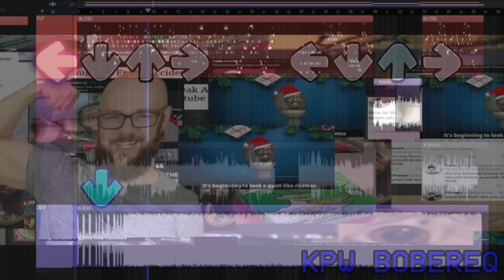LORE PIBBY BANBAN MIX BUT I MADE FLP/MIDI (FNF Pibby Garten Of Banban)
idk sorry if something is wrong :P
pls credit me if you use this flp/midi  :C